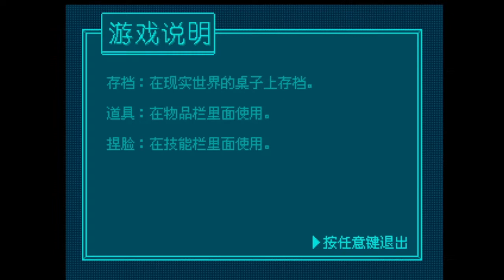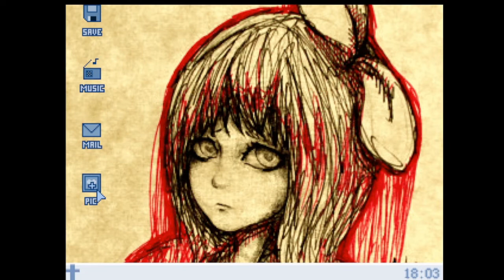Lets Play All Yume Nikki Fangames Part 77: Hide&Seek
I don't remember anything from this game but apparently its good XD

Endcard song: 3 (slowed + reverb) by Lovely Abyss